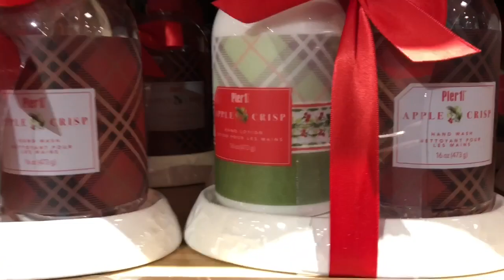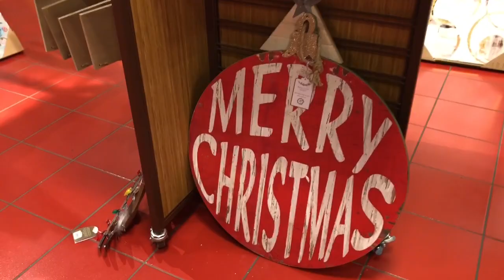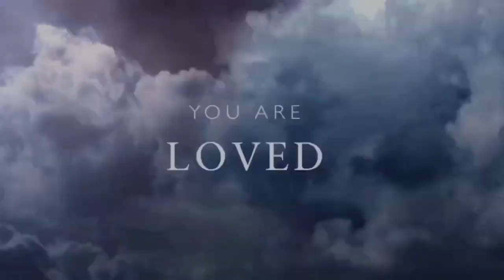Pier 1 Christmas 2018 | Christmas Decor Shopping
Pier 1 Christmas 2018 Christmas decor shopping at Pier one imports. I went shopping at Pier 1 imports and they had the Christmas Trees, Christmas ornaments , Christmas Wreaths, and Christmas decorations out at Pier 1. Everything was so festive I wanted to share with you. I love the red barn cookie jar and the red truck with Christmas tree in back. It is all so pretty, thanks for shopping with me.

WELCOME to AYNSLEYHASFAITH 👸🏼 My YOUTUBE channel where I post SHOPPING.VLOGS.HAULS.